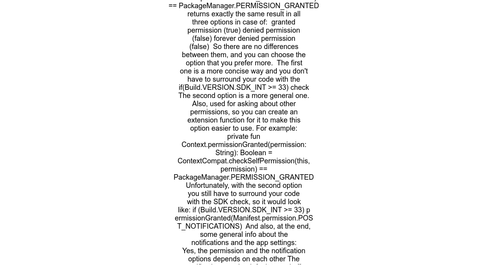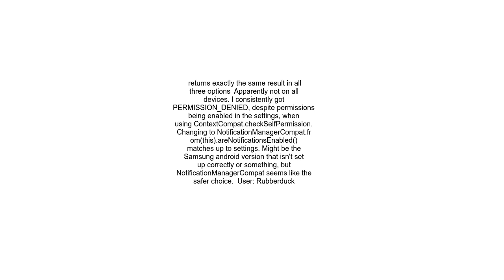Is there a difference between &quot;areNotificationsEnabled&quot; and &quot;checkSelfPermissionthis,